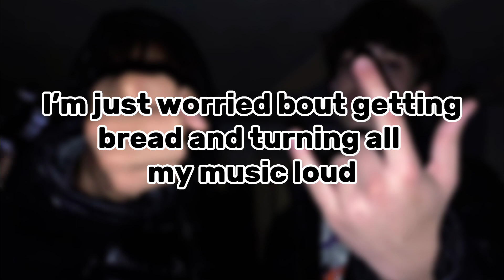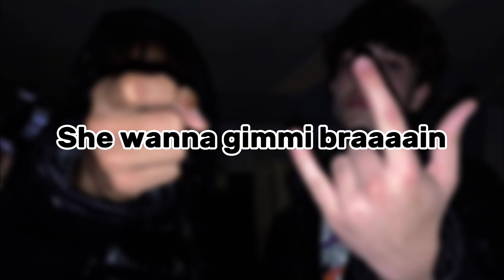Cashout Mike “Slop” Lyrics